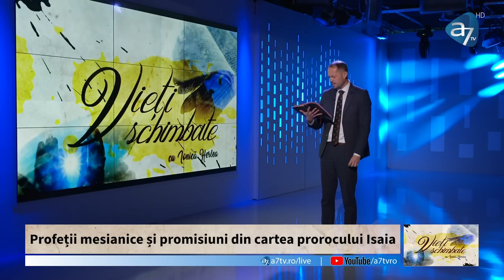Ionică Herlea - Copilul Domn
Emisiunea "Vieți schimbate", realizată de A7TV - mesaj rostit de Ionică Herlea, în data de 23 decembrie 2022. Predici pentru vremuri grele

Imaginea lui Isus în iesle ne este cea mai convenabilă. Un Mântuitor-bebeluș este mai ușor de acceptat decât un Domn. Mântuitorul care S-a născut în ieslea Betleemului este în același timp Împăratul împăraților și Domnul domnilor.

Acum, cu ocazia sărbătorii Nașterii Domnului, nu uita să te bucuri, nu uita să poposești la iesle și nu uita că acest Copil este Domn și va veni curând să ne ia ,,Acasă”...